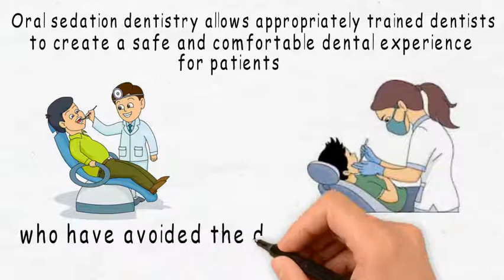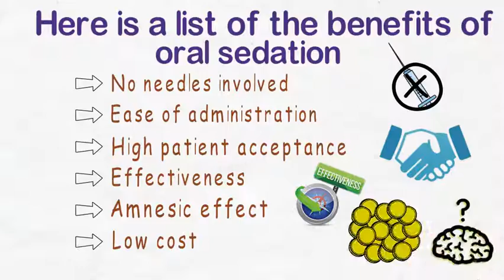Oral Sedation Dentist - Jay Nitzkin, D.D.S.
Livonia Oral Sdedation Dentist, Dr. Jay Nitzkin is dedicated to providing his patients with the most comfortable dental experience.